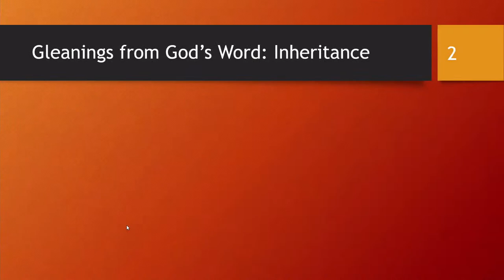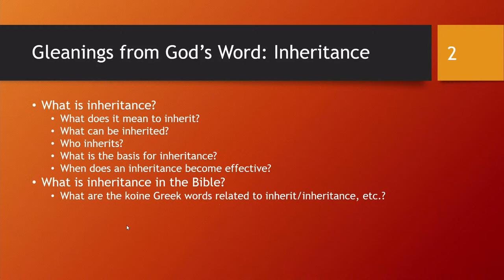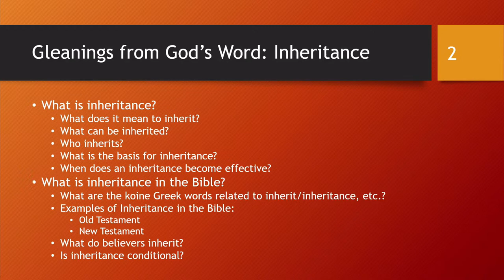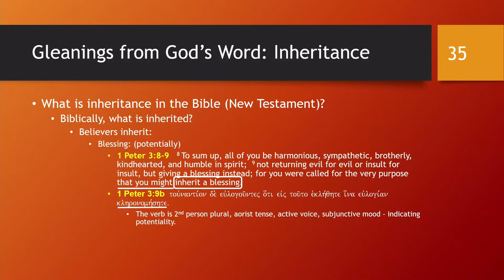Sunday Bible Study (8/20/23)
John Reilly